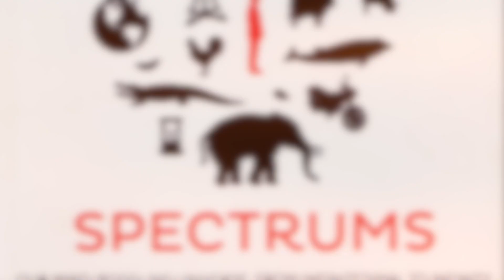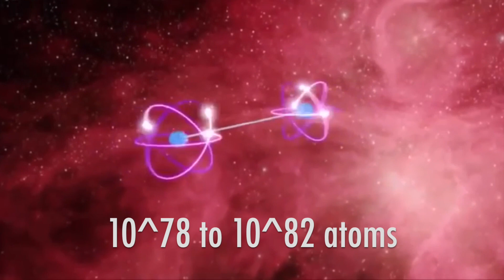More Stars Than Grains of Sand: A Universe of Truly Fantastic Numbers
Based in part upon David Blatner's book, Spectrums, this little film explores how there are more stars in the universe than grains of sand on earth. Yet, in just one grain of sand there are more atoms than all the stars combined in the cosmos. We truly live in a universe of fantastic numbers.